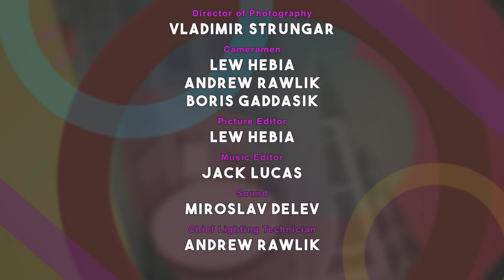Gila Yefet with Jack Steinmetz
Gila Yefet interviews Jack Steinmetz, Holocaust survivor.